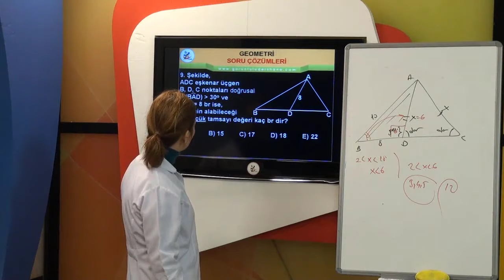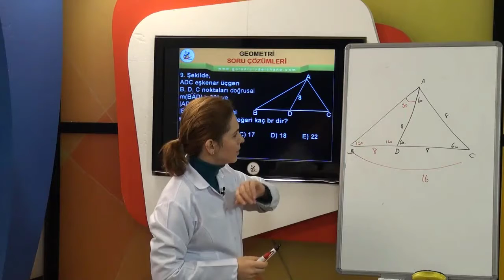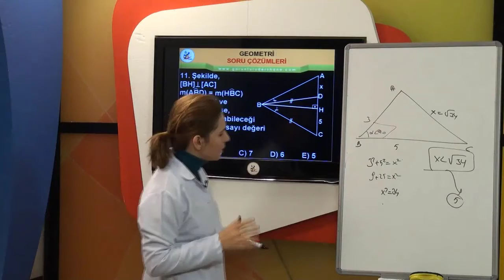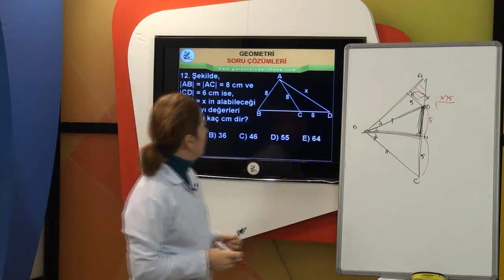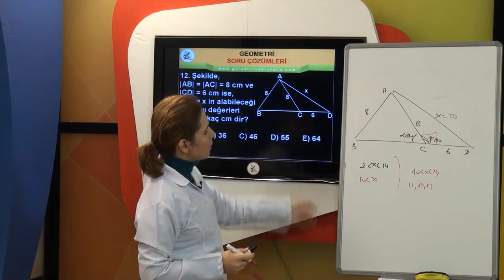Geometri Üçgende Açı Kenar Bağıntıları Soru Çözümleri-3, Geometri hiç bu kadar kolay anlatılmamıştı.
8. sınıf üçgende açı kenar bağıntıları konu anlatımı,
9. sınıf üçgende açı kenar bağıntıları,
9.sınıf açı kenar bağıntıları soru ve çözümleri,
açı kenar bağıntıları soru çözümü 9.sınıf